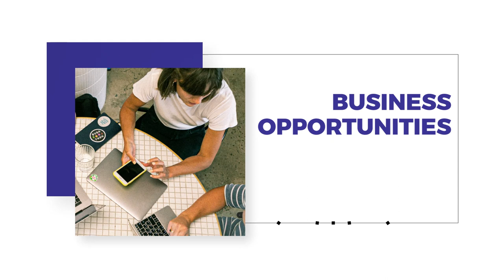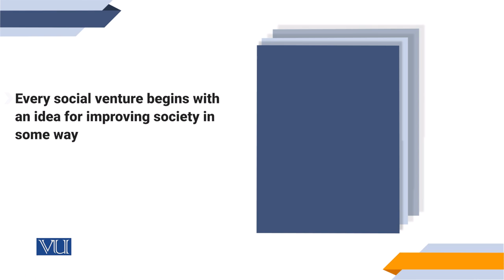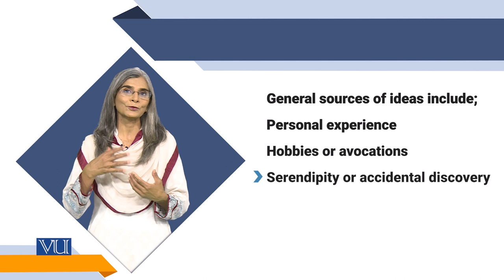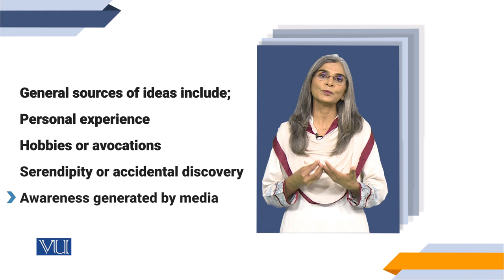Social Ideas | Social Entrepreneurship | SOC617_Topic093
Topic093: Social Ideas,
By Dr. Tahira Jabeen